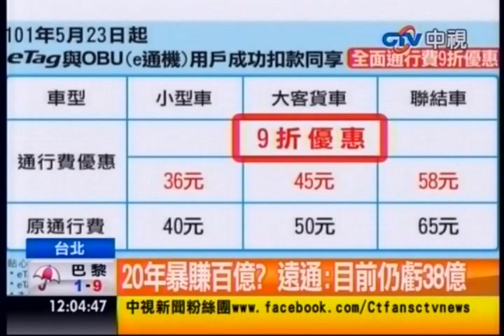中視新聞》特許營運ETC廿年 徐旭東暴賺百億？